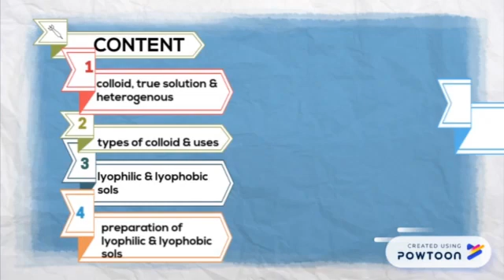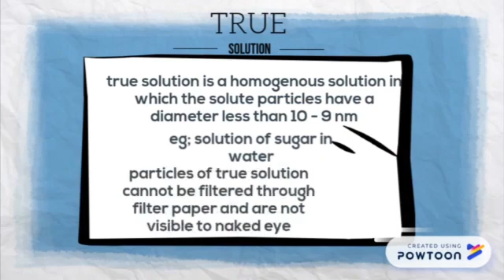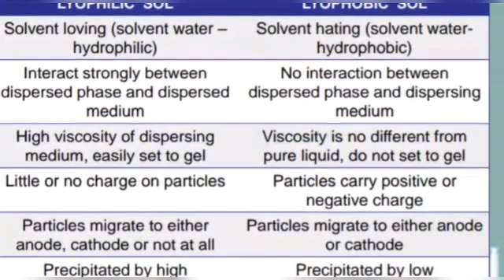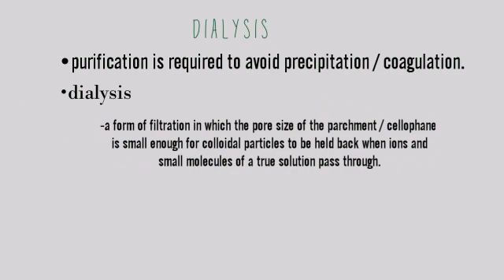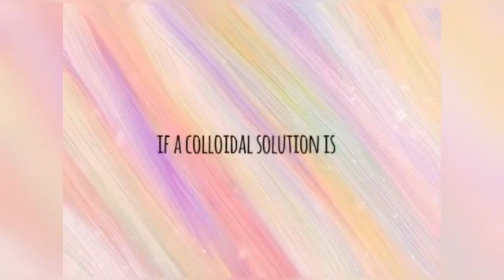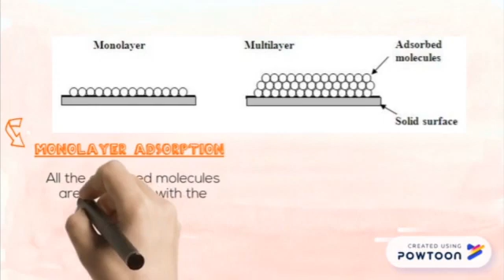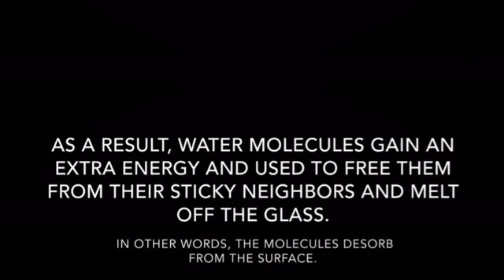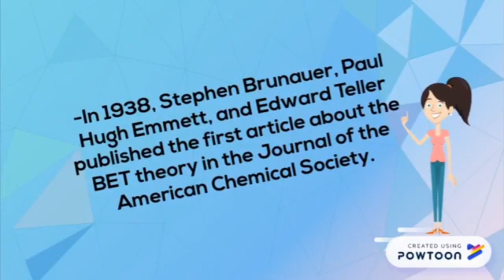Colloid and Surface Chemistry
Hi guys! This our video about a chapter in chemistry which is COLLOID AND SURFACE CHEMISTRY. It covers all tittles in this chapter including definition,properties,types and uses of colloid.

Don't forget to click thumbs up button,guys!